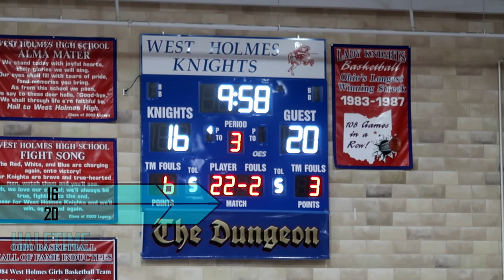#9 Cambridge vs #3 West Holmes (OHSAA District Semi-Final) [Basketball Highlight] 3/3/2021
After taking down the #5 seed to win the Sectional Final, the #9-seeded Cambridge Bobcats traveled to face #3-seeded West Holmes Knights in the D-II District Semi-Final. In the first quarter, the Knights gained a lead on the Bobcats. However, the Bobcats took back control throughout the rest of the game as 3 players scored in double digits. In the end, Cambridge beat West Holmes 49-34 to move on to the District Final for the first time in 7 years. Now, the Bobcats will have be traveling not very far down the road to face their archrivals #1-seeded Meadowbrook Colts in a battle for the East District title.

LOL